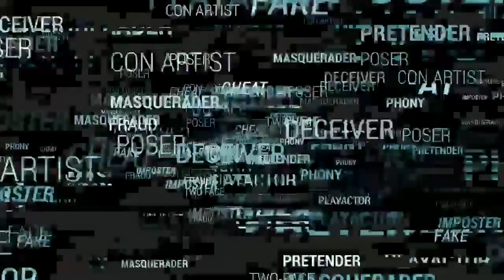I'm a Big Hypocrite - Part 3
In the conclusion of I'm a Big Hypocrite Pastor Dave will challenge you  with the thought that if you have Jesus in your life then his truth should be evident on the outside by the actions we take.